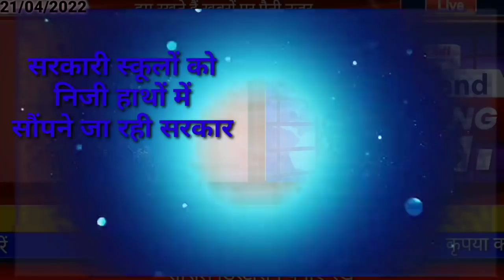आज 22 अप्रैल 2022 झारखंड की ताजा खबर ।। Today Jharkhand News , Jharkhand Breaking News